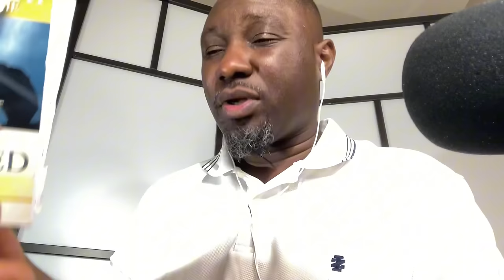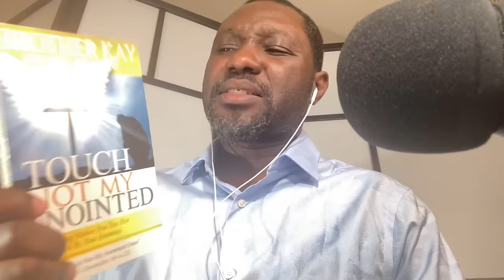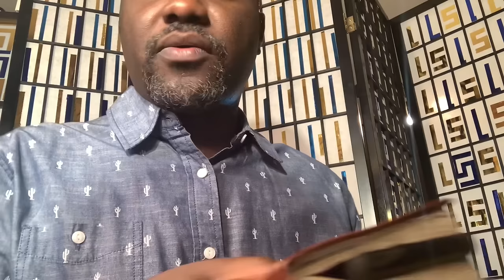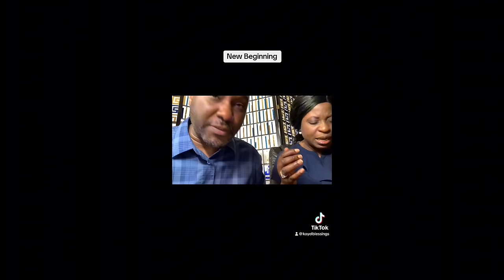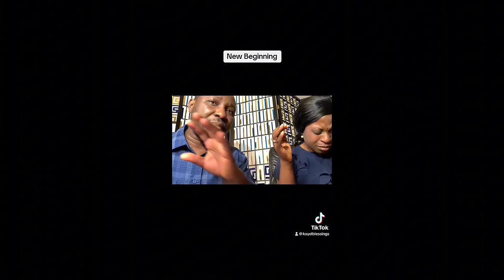Warfare Prayers Before Sleep ||”Dangerous Prayers Against Witchcraft & Demonic Attacks”